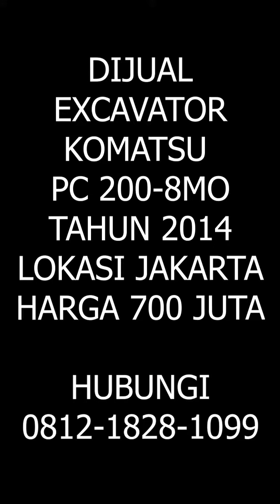DIJUAL EXCAVATOR KOMATSU PC 200 | FOR SALE USED EXCAVATOR KOMATSU PC 200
DIJUAL KOMATSU PC 200

ALAT BERAT DIJUAL
EXCAVATOR BEKAS
EXCAVATOR DIJUAL
DIJUAL KOMATSU PC200
DIJUAL EXCAVATOR KOMATSU PC200
EXCAVATOR KOMATSU PC200 BEKAS DIJUAL

FOR SALE USED EXCAVATOR KOMATSU PC 200
USED KOMATSU EXCAVATOR PC 200
USED EQUIPMENT
SECOND HAND EXCAVATOR